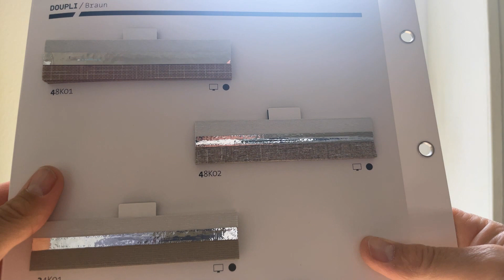Easyplissee.de Stoff 48K02 Video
Unsere neuen Videos, um unseren Kunden die Optik unserer Plisseestoffe im Video optimal zu zeigen. So sind Oberfläche und Durchsichtigkeit, sowie Grafiken besser zu erkennen. Viel Spaß mit unserem neuen Service